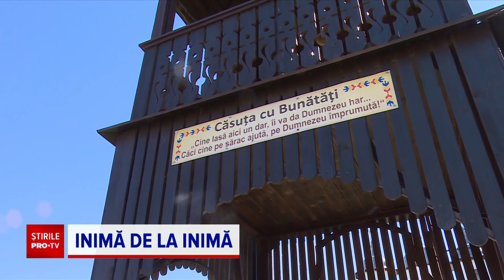Un preot din Galați a construit o „căsuță cu bunătăți” pentru localnicii săraci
Impresionat de situaţia materială a unor familii, un preot paroh dintr-o comună din Galaţi a venit cu o idee pentru a-i sprijini pe cei sărmani.